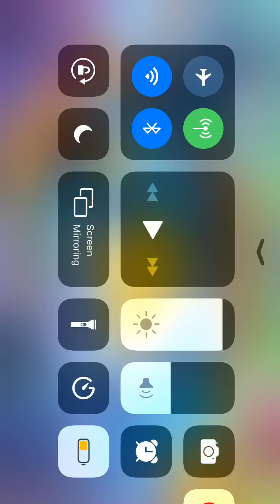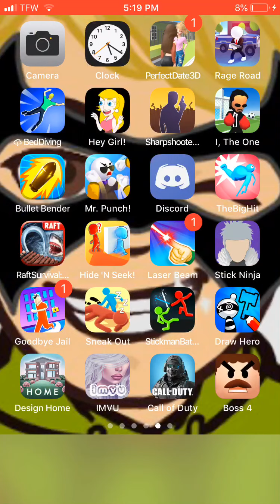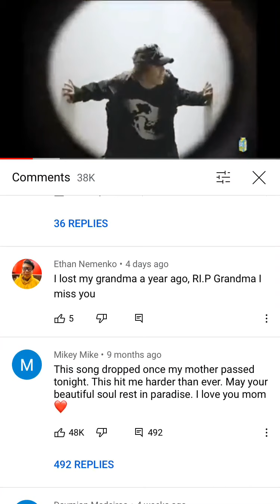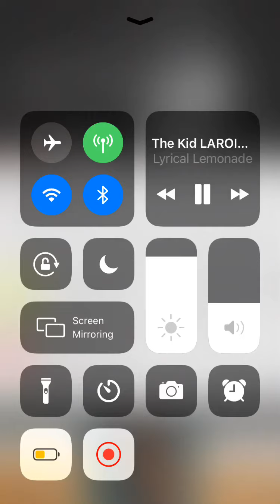Prank video coming soon